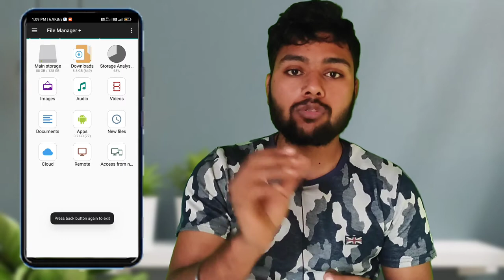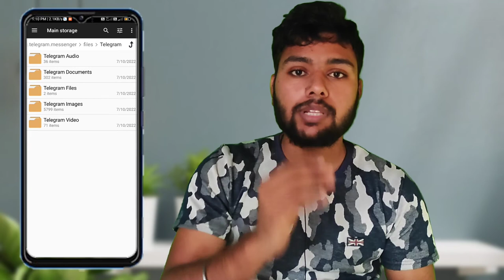Telegram Files Not Showing in File Manager Problem Solved | Telegram Download Files Not Showing ⚡⚡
Covered Topics
telegram files not showing in file manager
telegram folder not showing in file manager android 11
how to fix telegram download video not showing
folder not showing in file manager android 11
how to fix telegram files
telegram folder not showing in file manager
telegram download file not found

Vinod techno